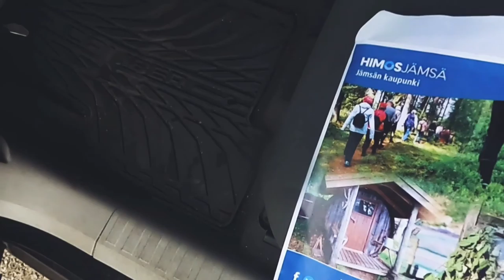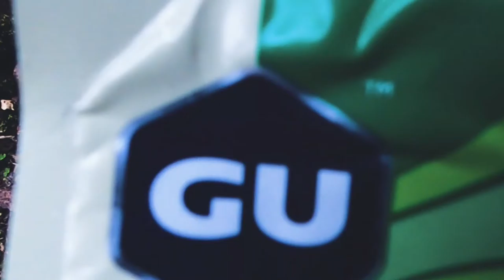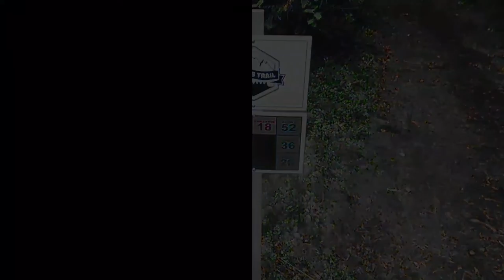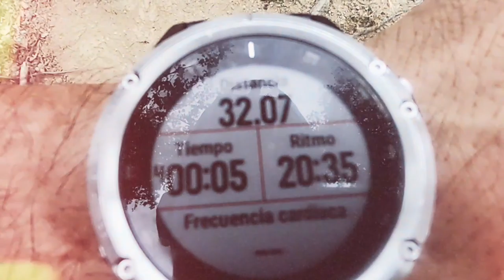Himos Double-Extreme 52km!! 22.08.2020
Himos Double-Extreme 52km

– Henkisen elämyksen ja kokemuksen metsästäjille –
Himos Double-Extreme on vuoden 2017 Himos Trail -tapahtuman osanottajien aloitteesta ja ideoinnista syntynyt uusi matka, joka samalla siivittää Himos Trailin ultramatkojen polkujuoksutapahtumien kerhoon.
52km matka toteutetaan kiertämällä Himos Extreme-reitti kahdesti. Vaikka reitti on vaativa, niin pyrimme tekemään osallistumisen ultramatkalle mahdollisimman helpoksi ja erityisesti turvalliseksi. Matkan varrella huoltopisteitä on kaikkiaan seitsemän, joista kuudella vieraillaan kahdesti. Lisäksi on mahdollisuus toteuttaa omat lisähuollot tapahtumakeskuksessa, joka ohitetaan kilpailun aikana kolmesti.
Matkalle ei vaadita aikaisempaa kokemusta ultramatkoista, mutta käytössä on ”cut-off time” eli aikarajoitukset, joiden puitteissa juoksijoiden on saavuttava tapahtumakeskuksessa sijaitseville väliaikapisteille voidakseen jatkaa matkaa. Maksimiaika suoritukseen on 10h ja ”cut-off” ajat kolmessa eri pisteessä ovat seuraavat: 15,4km/585m(2h51min), 26km/945m(4h45min), 41,4km/1530m(7h45min) Reitillä on toimitsijoita todella tiuhaan ja heidät tavoittaa reitin varressa vähintään 2,5 kilometrin välein.